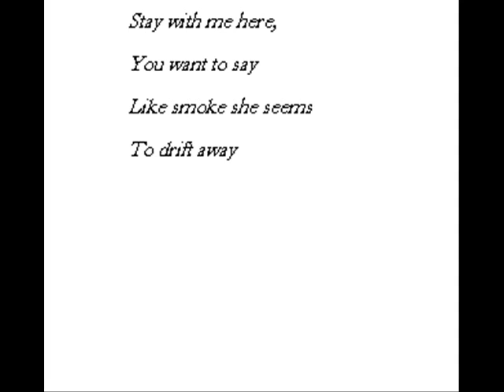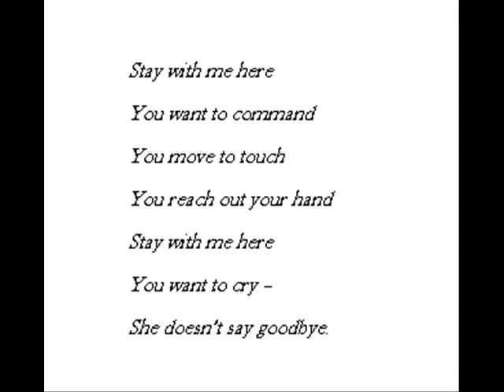"Lady of the Dew," by Tim Lulofs